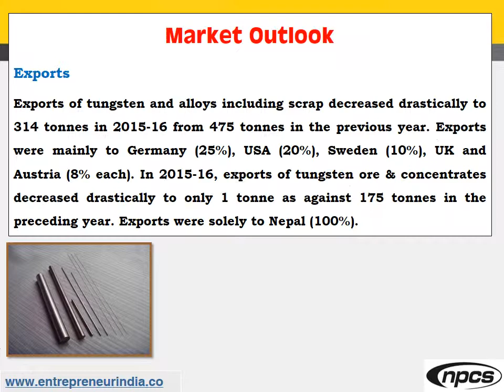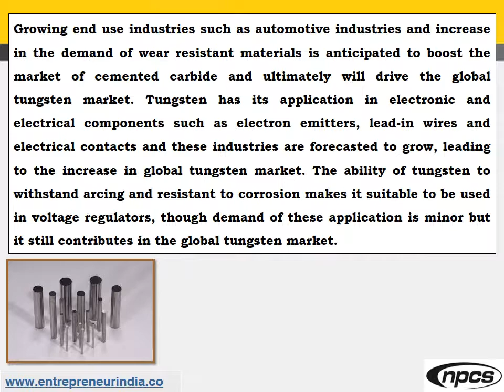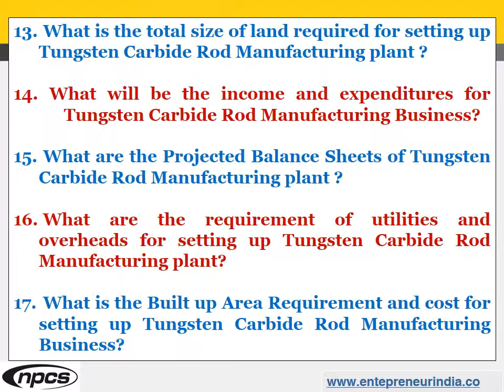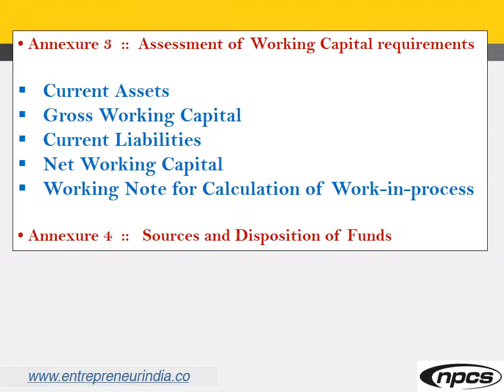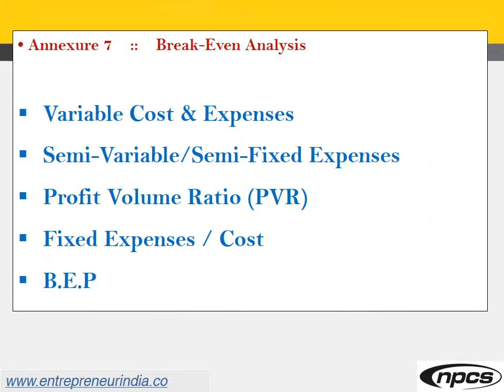Tungsten Carbide Rod Manufacturing Industry.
Tungsten Carbide Rod Manufacturing Industry. Attractive Opportunities in "Tungsten Carbide Rod Production" for Mining & Construction Industries.

Tungsten carbide, an important member of the class of inorganic compounds of carbon, is used alone or with 6 to 20 percent of other metals to impart hardness to cast iron, cutting edges of saws and drills, and penetrating cores of armor-piercing projectiles. Tungsten carbide (WC) is an inorganic non-natural compound composed of tungsten (W) and carbon (C). Mono-tungsten carbide (WC), which is stable at room temperature, is of major technical relevance.

ENTREPRENEUR INDIA
106-E, Kamla Nagar, Opp. Mall ST,
New Delhi-110007, India.